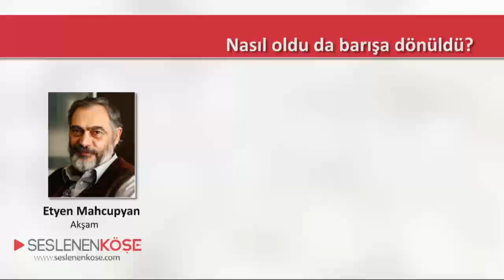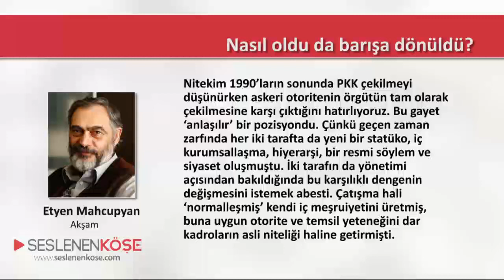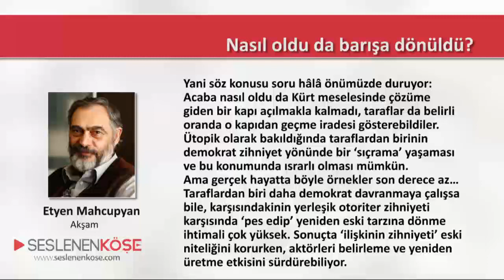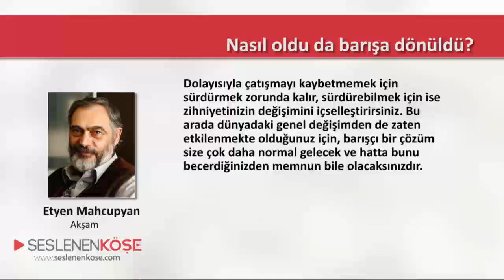Etyen Mahcupyan - Nasıl oldu da barışa dönüldü? - 11.03.2015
Çözüm sürecinde yola çıkıldıktan sonra geriye dönük analizlerin baş köşesinde şu argüman yer almaktaydı: İki taraf da birbirini yenemeyeceğini anladı, o nedenle mecburen çözüm sürecine geçildi… Oysa bu tümüyle mesnetsiz bir değerlendirme. Eğer birlikte bir çözümü isteselerdi bunca zaman birbirlerini yenmeye çalışmazlar, enerjilerini başka yöne harcarlardı. Diğer taraftan sırf birbirlerini yenemediler diye çözüme ‘evet’ demeleri de inandırıcı değil. Aksine birbirini yenemeyerek geçen otuz yıldan sonra bir otuz yıl daha birbirini yenemeyerek geçirmeleri her iki tarafın da işine gelirdi. Nitekim 1990’ların sonunda PKK çekilmeyi düşünürken askeri otoritenin örgütün tam olarak çekilmesine karşı çıktığını hatırlıyoruz. Bu gayet ‘anlaşılır’ bir pozisyondu. Çünkü geçen zaman zarfında her iki tarafta da yeni bir statüko, iç kurumsallaşma, hiyerarşi, bir resmi söylem ve siyaset oluşmuştu. İki tarafın da yönetimi açısından bakıldığında bu karşılıklı dengenin değişmesini istemek abesti. Çatışma hali ‘normalleşmiş’ kendi iç meşruiyetini üretmiş, buna uygun otorite ve temsil yeteneğini dar kadroların asli niteliği haline getirmişti.

O halde soru bu kısır döngüden nasıl çıkıldığıdır. Çatışma her iki tarafın da lehine olmasına rağmen acaba niçin barışa doğru yüründü? Bu noktada çatışmanın taşınması zor toplumsal maliyetinden söz edilebilir. Ama bunu fazla abartmamak gerekir, çünkü iki taraf da statükoya razı olduğunda bu toplumsal maliyeti çok düşük tutarak da çatışma halini sürdürmek mümkün. Örneğin geçici ateş kesler, karşılıklı taciz ve tehditler büyük bir kapışmaya meydan vermeden söz konusu çatışma halinin çok uzun süre devam etmesini garanti edebilir. Buna Türkiye toplumunun da otoriter zihniyete yatkınlığı nedeniyle çatışmayı yadırgamayacağını ekleyelim. Diğer bir deyişle arada sırada insanlar ölse bile, yaşananlar ‘normaldi’ ve her iki tarafın takipçileri açısından da herhangi bir alternatif gözükmüyordu. Her iki taraf da diğerinin otoriter tutumunu veri alıyor, buna ancak yine otoriter bir tarzla cevap verilebileceğini düşünüyor ve bu görüş tabanda doğal bir kabulle karşılanıyordu.